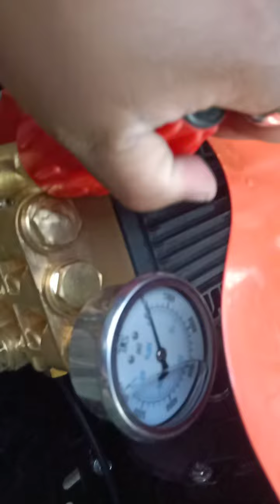Btali 4 Hp Moter 1 ph 180 bar pressure bt 2200HPW Washer pump set @kisanEngineering1994 8866210845